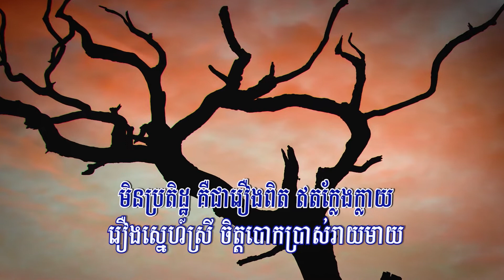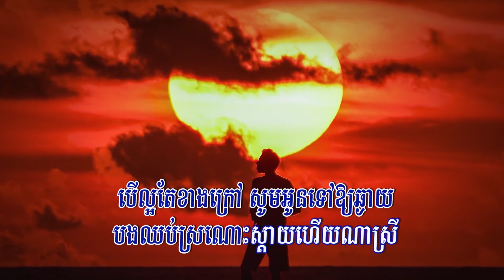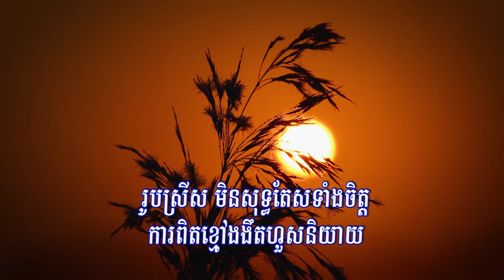ស្រីសចិត្តខ្មៅ (ព្រាប សុវត្ថិ), Lyrics Audio, RHM CD Vol 115